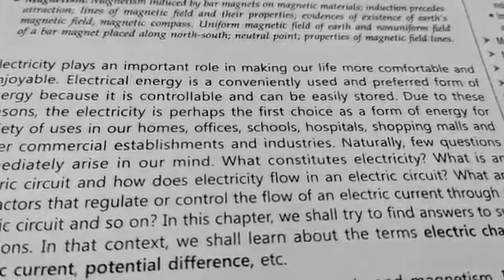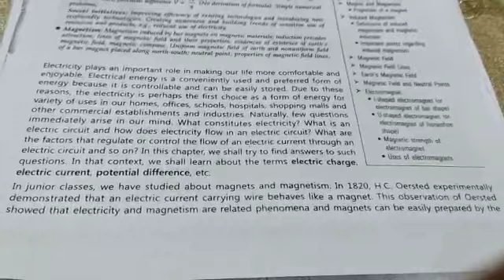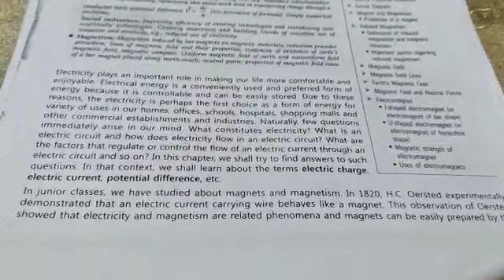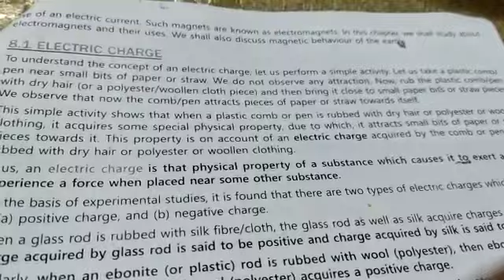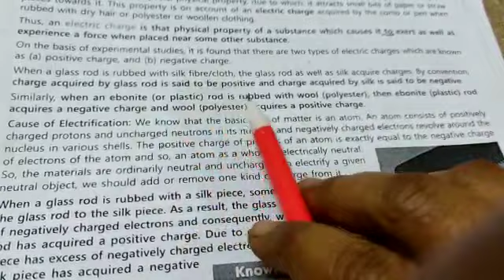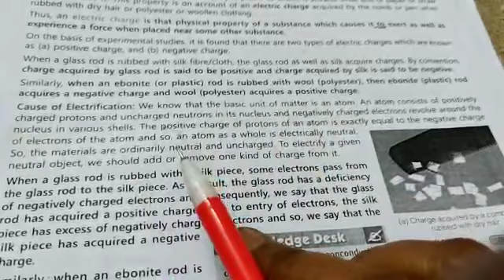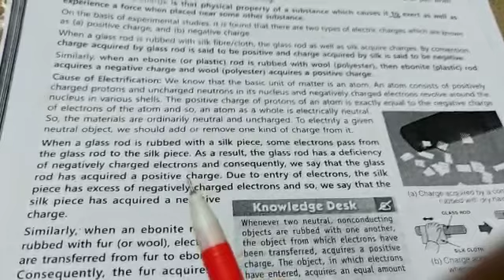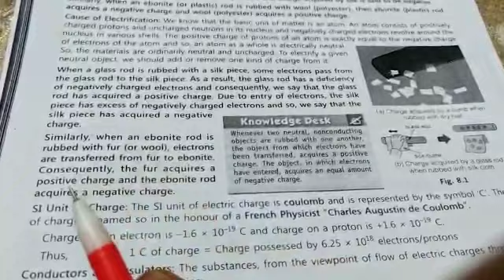CLASS - IX SUBJECT-PHYSICS CHAPTER-ELECTRICITY AND MAGNETISM PART-1 BY MRS DAISY SINGH